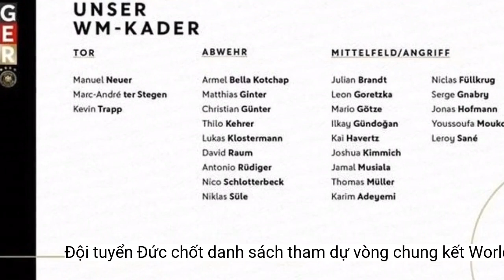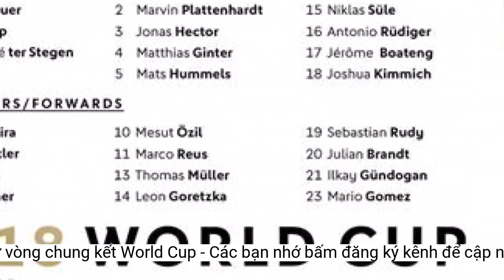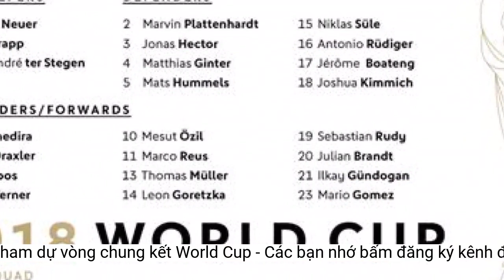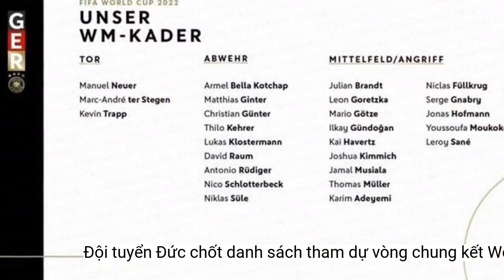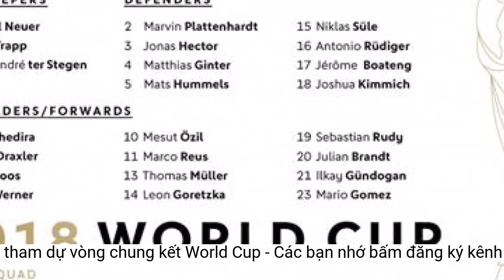Đội tuyển Đức chốt danh sách tham dự vòng chung kết World Cup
Huấn luyện viên Hansi Flick đã chính thức chốt danh sách 26 tuyển thủ Đức cho hành trình chinh phục ngôi vương World Cup 2022 trên đất Qatar.Huấn luyện viên Hansi Flick đã chính thức chốt danh sách 26 tuyển thủ Đức cho hành trình chinh phục ngôi vương World Cup 2022 trên đất Qatar.
Ngoài ra, nhà vô địch thế giới 2014 Mario Götze (Eintracht Frankfurt) cũng trở lại đội tuyển kể từ sau khi góp mặt trong trận hòa Pháp 2-2 vào tháng 11/2017 tại Cologne.
Mueller tiếp tục được kỳ vọng ở World Cup 2022. (Nguồn: Getty Images)
Trong khi đó, Robin Gosens - cầu thủ chơi rất hay tại EURO 2020 không có tên trong danh sách tham dự World Cup 2022.
Tại vòng chung kết World Cup 2022, đội tuyển Đức nằm ở bảng E cùng với Costa Rica, Tây Ban Nha và Nhật Bản.
Đội hình tuyển Đức dự World Cup tại Qatar (20/11 - 18/12/2022)
Ngoài ra, Marco Reus (BvB Dormund) cũng không thể cùng đội đến Trung Đông tham dự ngày hội bóng đá lớn nhất hành tinh vì chấn thương.
Danh sách đội tuyển Đức.
Đội tuyển Đức sẽ sẽ rời Frankfurt đến Oman vào thứ Hai tới (14/11) và sẽ có trận đấu quốc tế cuối cùng trước khi bắt đầu World Cup gặp đội tuyển Oman tại Muscat vào ngày 16 tháng 11.
Thủ môn: Manuel Neuer, 27/03/1986, Bayern Munich, 113 trận; Marc-André ter Stegen, 30/04/1992, Barcelona FC, 30 trận; Kevin Trap, 07/08/1990, Eintracht Frankfurt, 6 trận
Bên cạnh những cầu thủ kinh nghiệm, hai cầu thủ Youssoufa Moukoko (BvB Dormund) và Niclas Füllkrug (Wender Bremen) sẽ có lần đầu tiên được triệu tập lên tuyển.
Thầy trò huấn luyện viên Hansi Flick bắt đầu hành trình bằng trận gặp Nhật Bản (23/11). Tiếp đến, họ sẽ bước vào trận "đại chiến" với Tây Ban Nha (28/11) và khép lại vòng bảng bằng màn đối đầu Costa Rica (2/12)./.
Tấn công: Karim Adeyemi, 18/01/2002, Borussia Dortmund, 4 trận, 1 bàn thắng; Julian Brandt, 05/02/1996, Borussia Dortmund, 38 trận, 3 bàn thắng; Niclas Füllkrug , 02/09/1993, Werder Bremen (lần đầu được gọi); Serge Gnabry, 14/07/1995, Bayern Munich, 36 trận, 20 bàn thắng; Leon Goretzka, 02/06/1995, Bayern Munich, 44 trận, 14 bàn thắng; Mario Götze, 06/03/1992, Eintracht Frankfurt, 63 trận, 17 bàn thắng; Ilkay Gundogan, 24/10/1990, Manchester City, 62 trận,16 bàn thắng; Kai Havertz, 06/11/1999, Chelsea, 30 trận, 10 bàn thắng; Jonas Hofmann, 14/07/1992,Borussia Monchengladbach, 16 trận, 4 bàn thắng; Joshua Kimmich, 02/08/1995, Bayern Munich,70 trận, 5 bàn thắng; Youssoufa Moukoko, 20/11/ 2004 Borussia Dortmund (lần đầu được gọi); Thomas Müller, 13/09/1989, Bayern Munich, 118 trận, 44 bàn thắng; Jamal Musiala, 26/02/2003, Bayern Munich, 17 trận, 1 bàn thắng; Leroy Sane, 01/11/1996, Bayern Munich, 47 trận, 11 bàn thắng
Phòng thủ: Armel Bella Kotchap, 12/11/2001,Southampton F.C, 1 trận; Matthew Ginter, 19/01/1994, Sc Freiburg, 46 trận, 2 bàn thắng; Christian Gunter, 28/02/1993, Sc Freiburg, 6 trận; Thilo Kehrer, 21/09/1996, West Ham United, 22 trận; Luke Klosterman, 06/03/1996,RB Leipzig, 18 trận; David Raum, 22/04/1998, RB Leipzig, 11 trận; Antonio Ruediger, 03/03/1993, Real Madrid; 54 trận, 2 bàn thắng; Nico Schlotterbeck, 12/01/1999, Borussia Dortmund, 5 trận; Niklas Sule, 09/03/1995, Borussia Dortmund, 42 trận, 1 bàn thắng.
Tại giải đấu trên đất Qatar, thủ thành Manuel Neuer tiếp tục là thủ quân của đội tuyển Đức, hiện Neuer, Müller và Kimmich là những cầu thủ giàu kinh nghiệm nhất của tuyển Đức. Người đang có số trận thi đấu nhiều nhất cho Die Mannschaft là Müller với 118 trận, tiếp đến là Neuer với 113 trận và Joshua Kimmich ở con số 70 trận.
Trong bản danh sách vừa công bố, những gương mặt đáng chú ý như Manuel Neuer (Bayern Munich), Thomas Mueler (Bayern Munich), Rudiger (Real Madrid), Joshua Kimmich (Bayern Munich), İlkay Gündoğan (Manchester City) đều góp mặt.